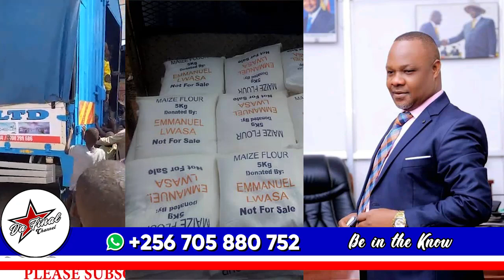LWASA AGABUDDE AGABYE FUSO YA KAWUNGA. AM WAITING TO SEE HOW NABANJA'S SMS LOOKS.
TRENDING STORY